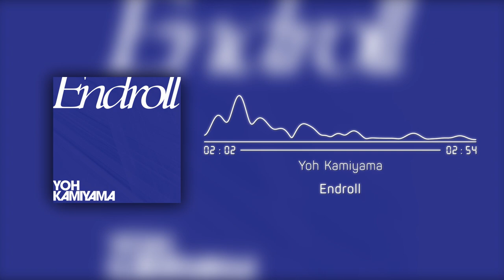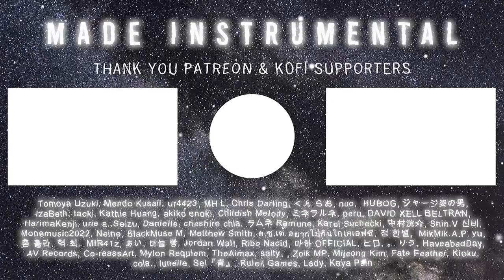BLEACH TYBW Ending 2 | Yoh Kamiyama - Endroll (Instrumental)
Bleach: Thousand-Year Blood War - The Separation / Bleach: Sennen Kessen-hen Ketsubetsu-tan Ending | Yoh Kamiyama 神山羊 - Endroll (Instrumental)

  🔸 Tomoya Uzuki
  🔸 Mendo Kusaii
  🔸 ur4423
  🔸 MH L
  🔸 Chris Darling
  🔸  くん らお
  🔸 nuo
  🔸 HUBOG
  🔸ジャージ姿の男
  🔸tacki
  🔸Kathie Huang
  🔸akiko enoki
  🔸IzaBeth
  🔸peru
  🔸DAVID "XELL" BELTRAN
  🔸HarimaKenji
  🔸urie a.
  🔸Danielle
  🔸cheshire chia
  🔸ラムネ Ramune
  🔸Childish Melody
  🔸Seizu
  🔸Karol Suchecki
  🔸中村洸介
  🔸Shin.V 신비
  🔸Monemusic2022
  🔸Matt Smith
  🔸Neine
  🔸BlackMuse M
  🔸ミネラルネ
  🔸ด.ช.เต้ อยากไปกินไก่เคเอฟซี
  🔸Jordan Wall
  🔸yu
  🔸MikMik.A.P
  🔸훌라
  🔸혁 최
  🔸MIR41z
  🔸cola.
  🔸Ribo Nacid
  🔸마하 OFFICIAL
  🔸ヒロ
  🔸。 りう
  🔸마늘 빵
  🔸あい
  🔸AV Records
  🔸HaveabadDay
  🔸Ce-reassArt
  🔸Mylon Requiem
  🔸TheAimax
  🔸salty.
  🔸Zoik MP
  🔸Mijeong Kim
  🔸Fate Feather
  🔸 Kioku
  🔸 Sei『青』
  🔸 Ruiell Games
  🔸 Lady
  🔸 Kaya Pain
  🔸 luneile